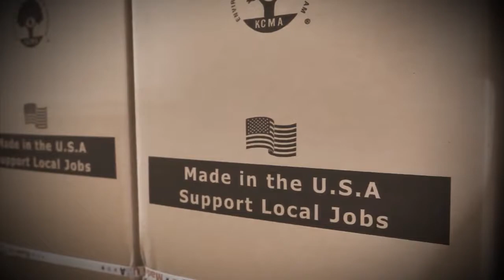Custom Cabinets & Countertops Made in Massachusetts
Metropolitan has been designing and manufacturing kitchen and bathroom cabinets since 1984. With an emphasis on high quality products and functional yet stylishly designed spaces, our reputation has cemented us as a leader in the custom cabinet and countertop industry. From large kitchens, to small bathroom vanities to fireplace surrounds, Metropolitan offers a wide variety of services fit to meet a range of budgets.